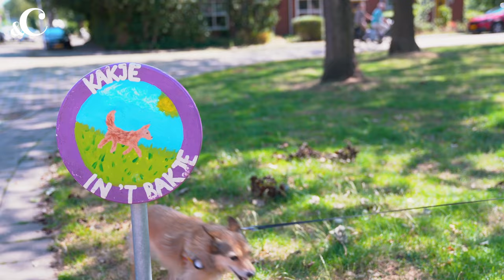Cynthia Schultz over hond Kees: 'Eigenlijk lijken we heel veel op elkaar' - &C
Liefde is… met elkaar knuffelen, het beste in elkaar naar boven halen en goed voor elkaar zorgen. Samen met Purina ProPlan maakt &C daarom de online videoserie Love of my Life waarin influencers vertellen over de liefde van hun leven. En verrassing... dat is hun kat of hond! In deze aflevering ontmoeten we Cynthia Schultz met haar allerbeste vriendin: hond Kees.

In opdracht van: Purina
Camera: Anneke Bleeker, Robin de Vries
Montage: Anneke Bleeker